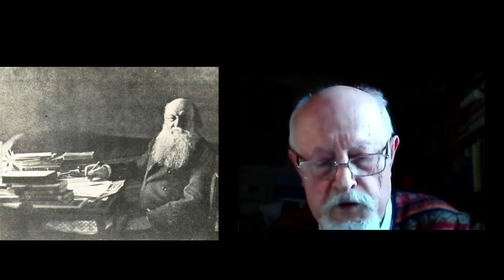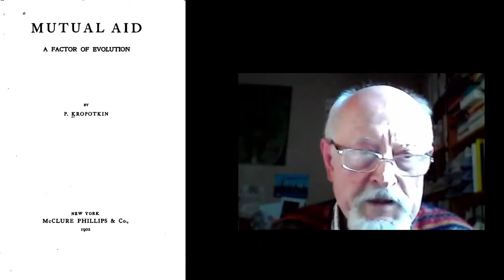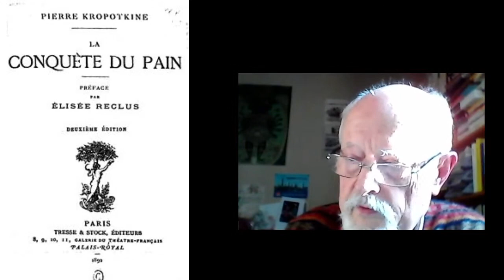El Legado de Kropotkin. Frank Mintz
Xerrada a càrrec de Frank Mintz, escriptor i militant anarcosindicalista.

Segona xerrada del cicle "Kropotkin, 100 anys més tard",